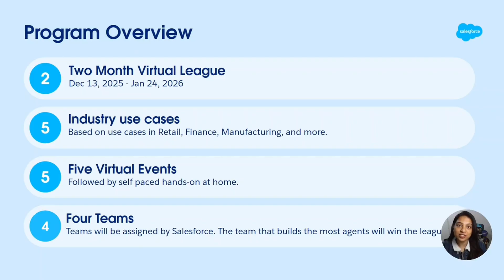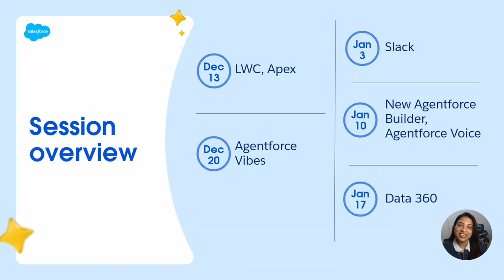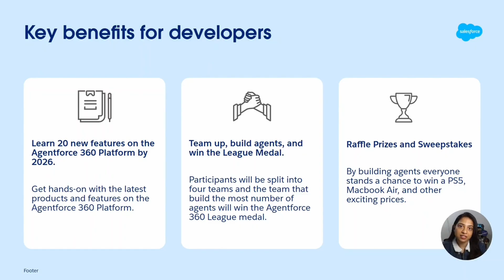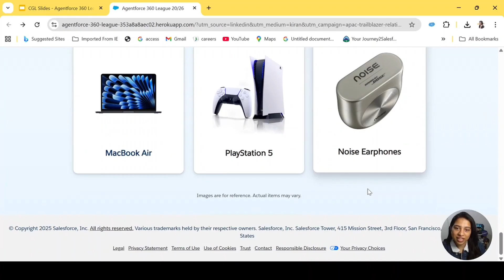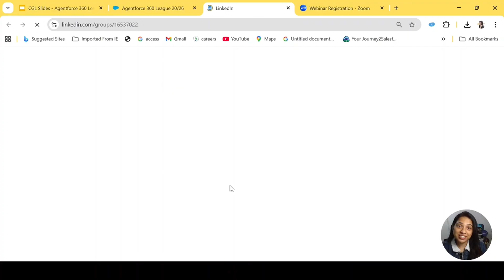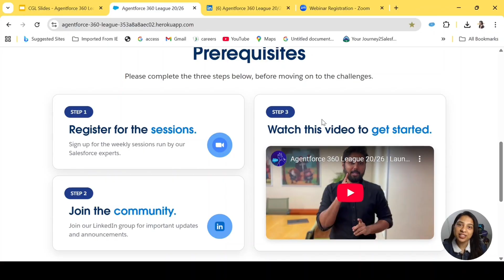Agentforce 360 League 20/26 Breakdown | Grow Skills, Earn Rewards, Join the Journey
Agentforce 360 League 20/26 is a two-month virtual learning experience running from December 13, 2025 to January 24, 2026.

Your mission?
Learn 20 new Agentforce 360 features by 2026 and get hands-on with Salesforce’s latest AI innovations.

What’s included?

Five virtual sessions (1 hour each, every Saturday)

Self-paced, practical challenges

Real-world use cases across Retail, Finance, Manufacturing & more

Team-based competitions to build the smartest AI agents

Whether you’re just getting started with Agentforce or already building AI agents, this program is your chance to level up your skills.